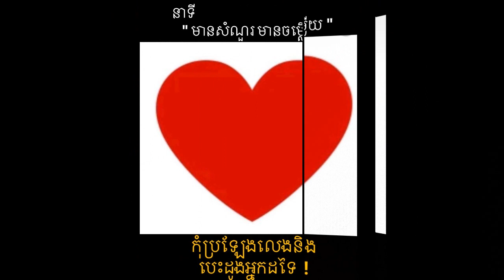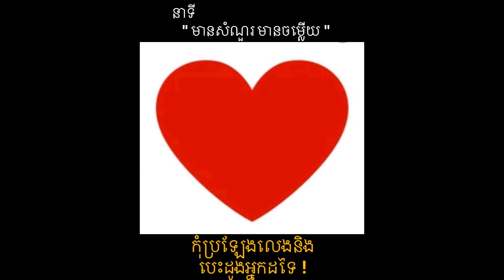ED VY កុំប្រឡែងលេងនិងបេះដូងអ្នកដទៃ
កម្មវិធី កាពិត ម្ទេសខ្មាំង ២០/ ឧសភា/ ២០២២